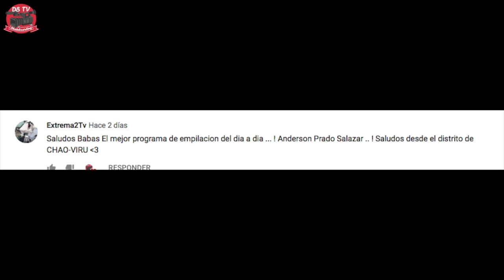DC SHOES DEMO SURFLAB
WA ZUP G SQUAD!!
En el video de hoy  , tuvimos una demo en SURFLAB  , esta vez todo el team pudo patinar el lugar tranquilamente y se divirtió como siempre
Disfruten el video my G's